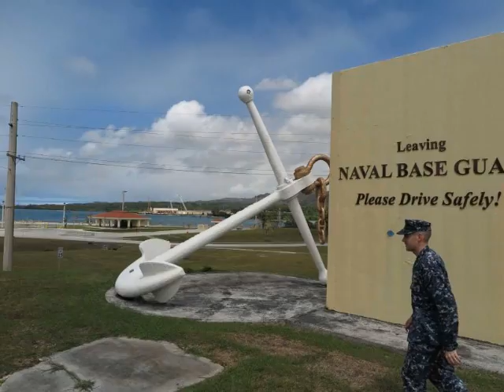Naval Base Guam is a strategic U.S. naval base located on Apra Harbor, Guam, Pacific Ocean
Naval Base Guam is a strategic U.S. naval base located on Apra Harbor, Guam. In 2009, it was combined with Andersen Air Force Base, to form Joint Region Marianas, which is a Navy-controlled joint base.
The Ship Repair Facility, Guam, was located next to Naval Base Guam, along Apra Harbor. It was closed in 1997, due to the recommendation of the 1995 Base Realignment and Closure Commission.[1]
Naval Base Guam is home of Commander Submarine Squadron 15, Coast Guard Sector Guam and Naval Special Warfare Unit One and supports 28 other tenant commands. It is the home base to dozens of Pacific Command, Pacific Fleet, Seventh Fleet, and Seabee units.
Units of Submarine Squadron 15 stationed at Guam include USS Chicago (SSN-721), USS Key West (SSN-722), USS Oklahoma City (SSN-723), and USS Topeka (SSN-754). USS Frank Cable (AS-40) is stationed in Guam to tend the submarines of the Seventh Fleet, and the USS Emory S. Land (AS-39) changed from Naval Support Facility Diego Garcia to Naval Base Guam to fulfill the same role.
Coast Guard Sector Guam ships include USCGC Sequoia (WLB-215), USCGC Assateague (WPB-1337), and USCGC Washington (WPB-1331).
Sub-installations aboard Naval Base Guam include Camp Covington. Camp Covington is one of the three main body deployment locations for the Navy Seabees. Currently, Camp Covington is occupied by the Seabees of Naval Mobile Construction Battalion 11. The 7th Fleet's Navy Expeditionary Forces Command Pacific is also headquartered here.[2]
The camp has a gym, a cardio hall, and a mini-mart. It has its own barracks for Officers, Enlisted, and Chief Petty Officers; a galley, an armory, dental clinic, and various HQ buildings and warehouses.
Other Commands[edit]
Military Sealift Command Ship Support Unit Guam
Navy Explosive Ordnance Disposal (EOD) Mobile Unit FIVE
Navy Munitions Command East Asia Division Unit Guam
Naval Airborne Weapons Maintenance Unit 1
Naval Computer and Telecommunications Station Guam
Services[edit]
Naval Base Guam has amenities and services including a library, chapel, visitor's quarters, theater, and bowling lanes.